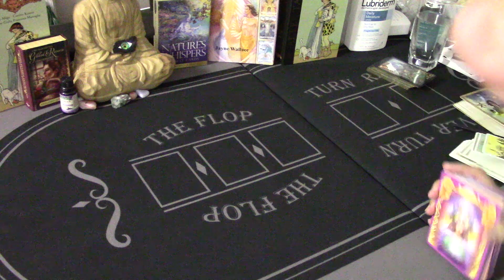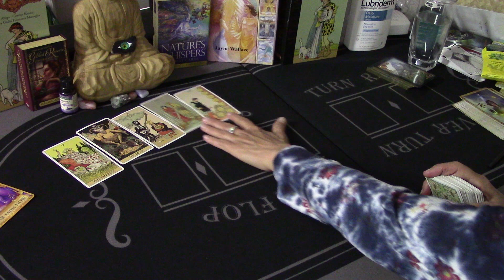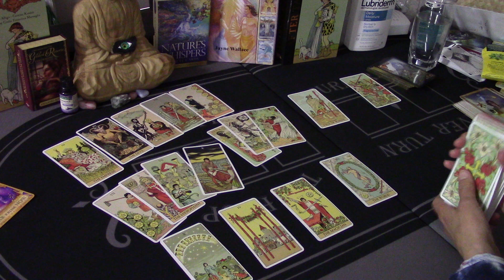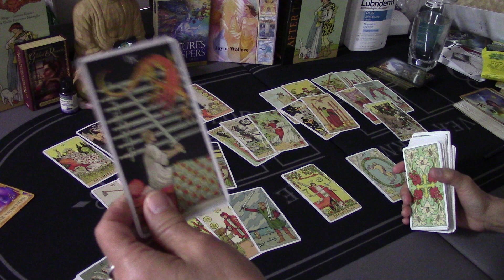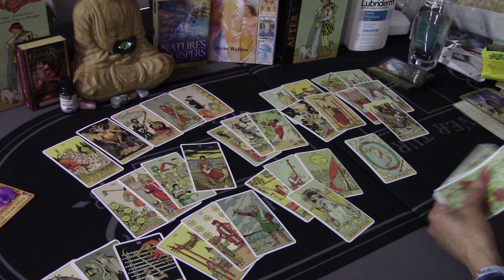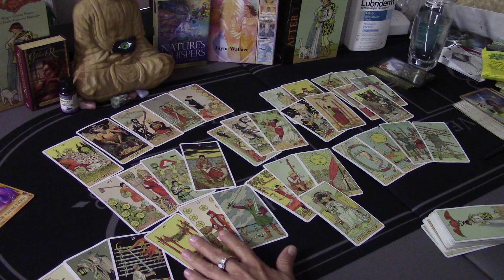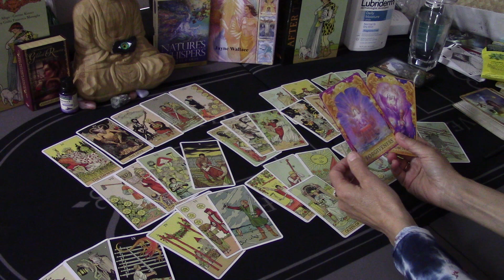AQUARIUS~Cutting Ties With Them Because They're Still Holding On..Love May 2020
Aquarius, they won't let them go
RENT ALL $15/BUY ALL $17.  Individual videos are available.  All 3rd party readings include a reading solely on your person as well.   For emergency readings, see the About Tab and state in email "Emergency Reading".  Please see the About Tab for all Details on all other readings/prices.  Thank you for liking, sharing, etc. Sending good vibes...Denice